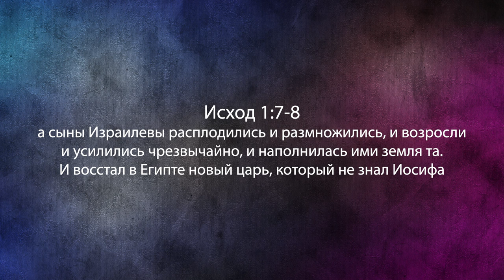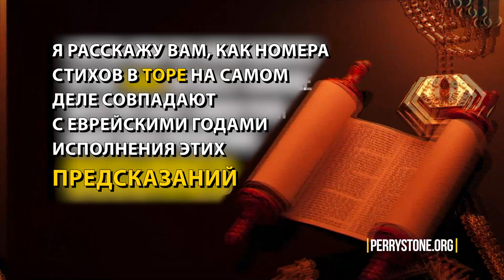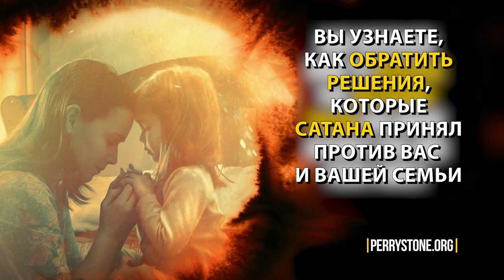БОРЬБА С ДУХОМ РАМЗЕСА. «Фестиваль Манны» (1111)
Третий исход. Борьба христиан с духом Рамзеса в Америке. Вы скажите: «Кто такой Рамзес?» Сейчас вы узнаете. Давайте откроем Исход 1:7-8 и поговорим о третьем исходе, о борьбе христиан с духом Рамзеса в Америке. Исход 1:7-8 – «а сыны Израилевы расплодились и размножились, и возросли и усилились чрезвычайно, и наполнилась ими земля та. И восстал в Египте новый царь, который не знал Иосифа».

История повторяется. История всегда повторяется в так называемых «циклах». Второе: пророческие шаблоны повторятся в последнее время.  То, что ждет народ Божий в будущем, можно увидеть в Библии, потому что эта информация скрыта в историях, о которых мы будем говорить.
И готовясь к важным пророческим временам, последним дням, концу времен, мы должны понимать, что это дни Лота, дни Ноя и дни Илии. Давайте посмотрим на эти дни, и увидим, как повторяются шаблоны.